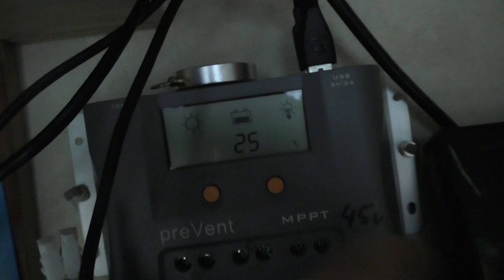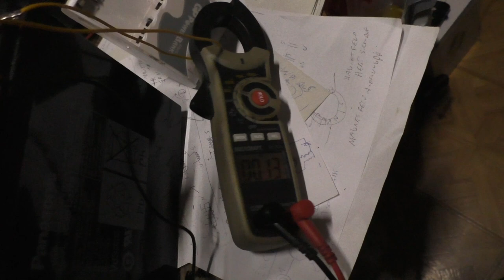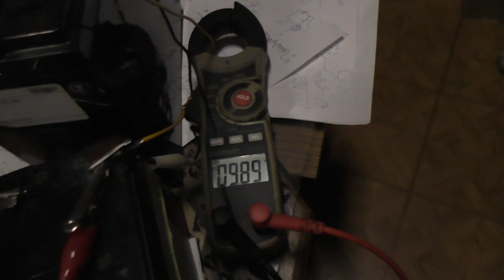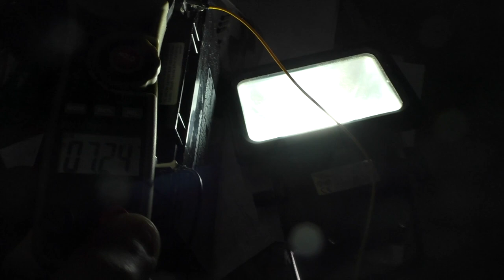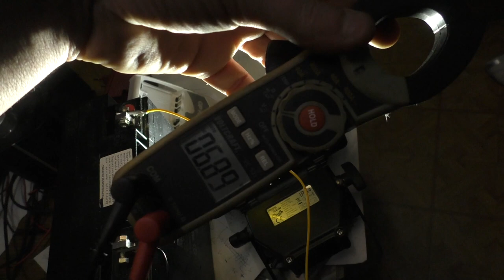Dubai Led mit Joule Thief 2023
Risiken und Nebenwürgungen schreiben Sie die Packungseinlage und fragen Sie nicht Ihren Grünen Abgeordneten oder spirituellen Führer. Vertrauen sie auf ihren Fehler und genießen die Reise.